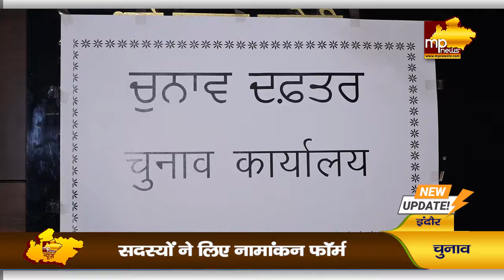श्री गुरू सिंह सभा की चुनावी सरगर्मी हुई तेज, प्रत्याशियों ने लिए नामांकन फॉर्म! MP News Indore